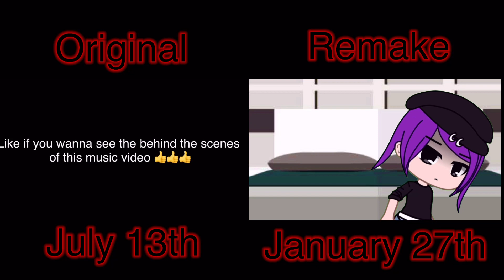Lovely || Old VS Remake|| yes Im doing this again lol